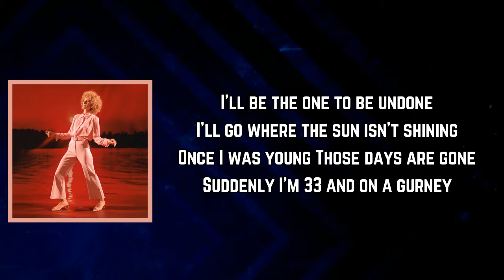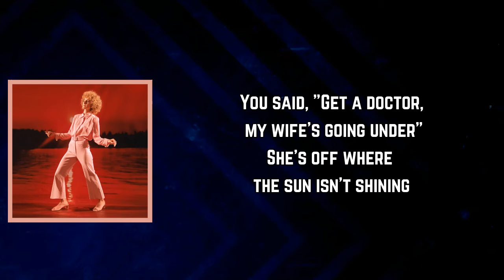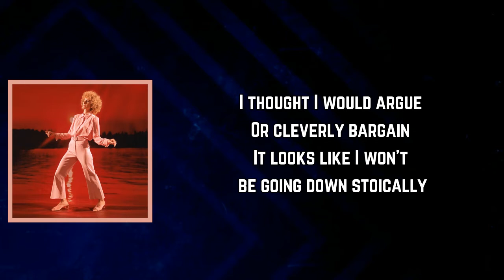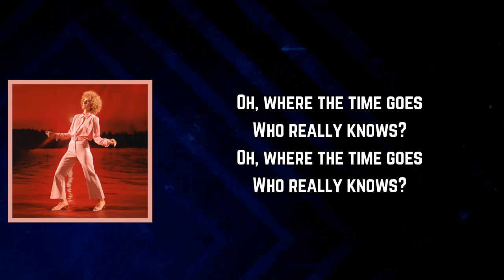Tennis - Echoes (Lyrics)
Echoes Lyrics:

[Intro]
Finally found a place to lay my head
Looks so good from down here on this hospital bed

[Verse 1]
I'll be the one to be undone
I'll go where the sun isn't shining
Once I was young
Those days are gone
Suddenly I'm 33 and on a gurney

[Pre-Chorus]
Apologies and obligations
All the myriad sensations compounding

[Chorus]
Echoes in my brain
Echoed in refrain
Always a replay
Like a Grecian tragedy
Oh, where the time goes
Who really knows?

[Verse 2]
You said, "Get a doctor, my wife's going under"
She's off where the sun isn't shining
I thought I would argue
Or cleverly bargain
It looks like I won't be going down stoically

[Pre-Chorus]
Oh, to love you and be loved
To have the final memory of you compounding

[Chorus]
Echoed in refrain
Echoes all the same way, away
Away, away, ooh, ooh-ooh

[Outro]
Who really knows?
Who really knows?